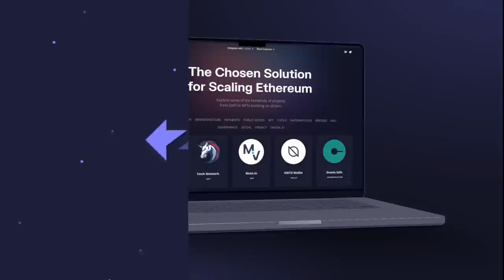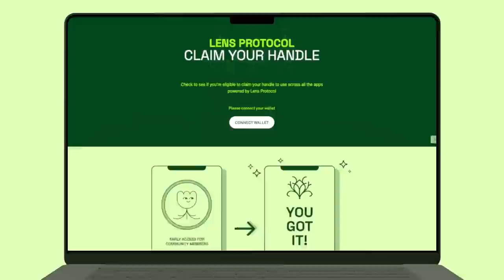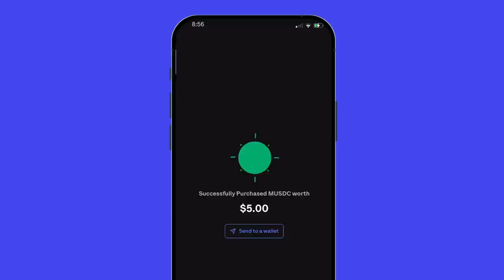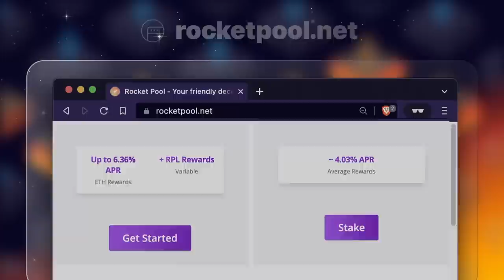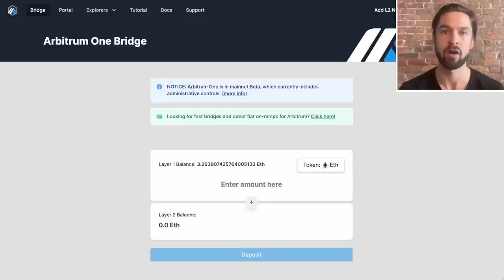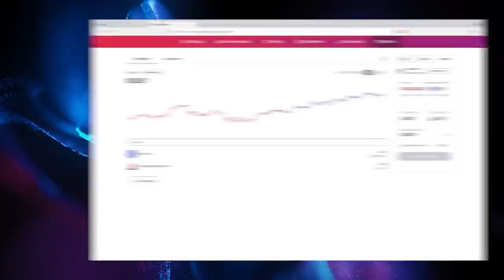129 - Why the Crypto Critics Are Wrong | Matthew Green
Matthew Green is an Associate Professor of Computer Science at John Hopkins University, where he teaches courses, cryptography, distributed computing systems, blockchains, and cryptocurrency. He also helped create Zerocash, one of the first privacy cryptocurrency experiments, and ultimately influenced the Zcash protocol.

He recently wrote an article titled, “In Defense of Crypto(Currency)”, in response to an open letter to Congress, signed by a large group of technologists, denouncing the entire premise of cryptocurrency and urging congress to strongly regulate the space.

In this episode, Matthew talks about his article, how crypto can do better as an industry, and why to be optimistic about the future of crypto.

Topics Covered:

0:00 Intro
6:34 Letter to Congress
12:27 Matthew’s Background
15:45 Why Write This Letter
19:03 Crypto Haters
24:14 What to do About Scams
28:45 Regulation
32:28 Addressing Concrete Objections
35:36 PoW Climate Issue
38:06 Blockchains Transfer Reversal
45:50 Crypto Doesn’t Scale Claim
50:42 Privacy Claims
1:02:43 Annoying Hype
1:05:50 Doing Better as an Industry
1:10:25 Matthew’s Favorite Project
1:14:58 Why Be Optimistic About Crypto
1:17:13 Closing & Disclaimers